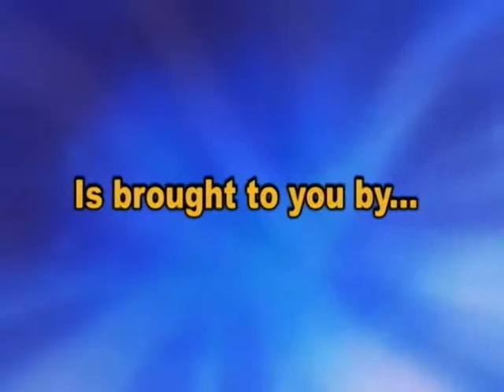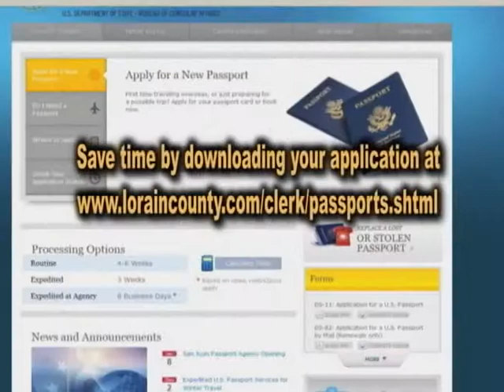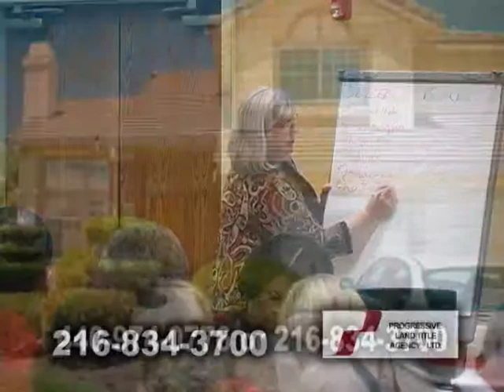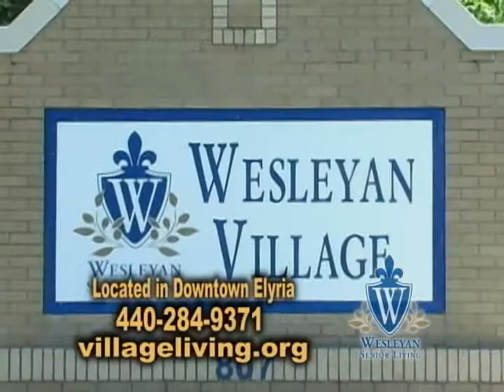Real Estate Showcase TV Lifestyles Cleveland June 22nd 2014